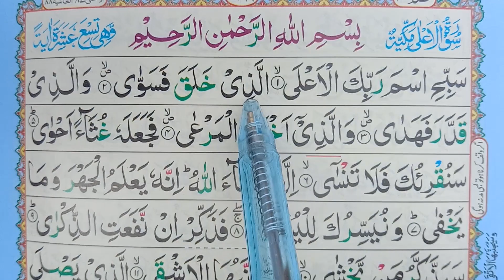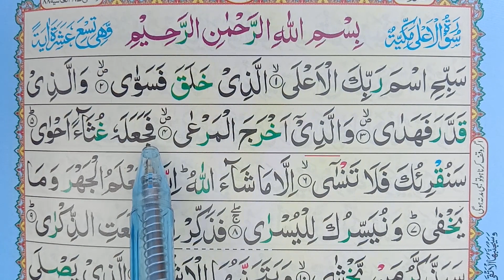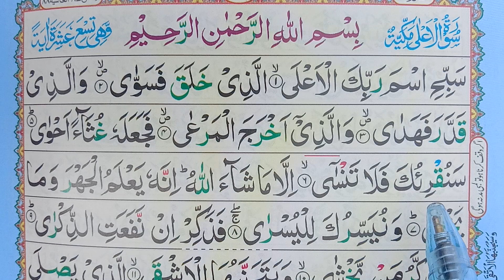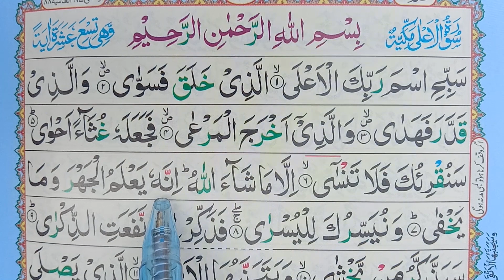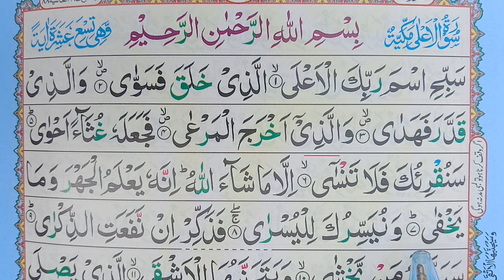Surah Aala | Quran 87 Surah Al A'la Ayat No 1 To 7 | learn Quran Online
Assalamualaikum! Surah Al A'la Ayat No 1 To 7 Ap kay sath share karen gay, agar apko hamari yeh video pasand ati ha to please guzarish ha kay or logo kay sath bhi share karen takay wh sb bhi iska faida utha saken.

SurahAl-A'la
سورة الأعلى